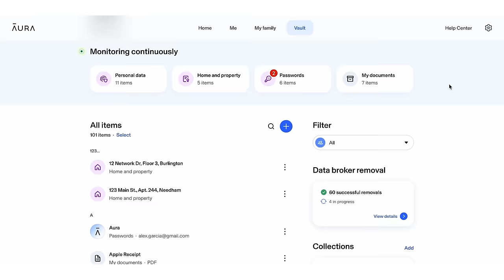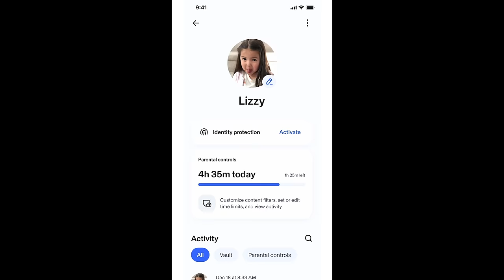Hiking Accident Survivor interview-Kevin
Soft White Underbelly interview and portrait of Kevin, a hiker who survived being pinned by large boulder in Inyo County, California.